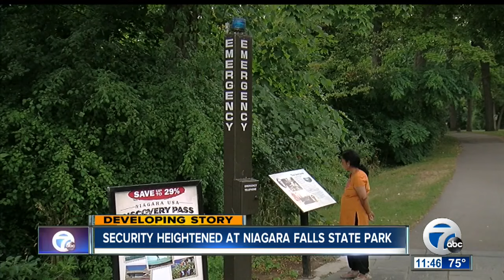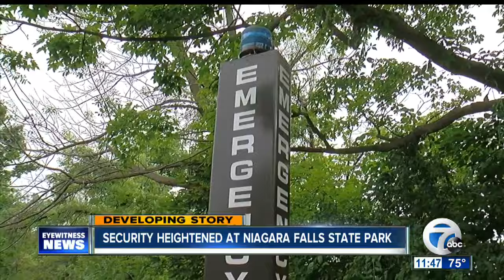Security heightened at Niagara Falls State Park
A rash of burglaries has security heightened at Niagara Falls State Park.

7 Eyewitness News is Buffalo's Source for news, sports, weather, and good things happening every day.